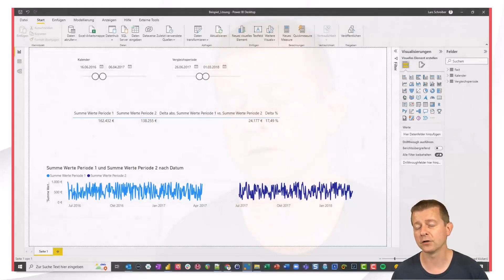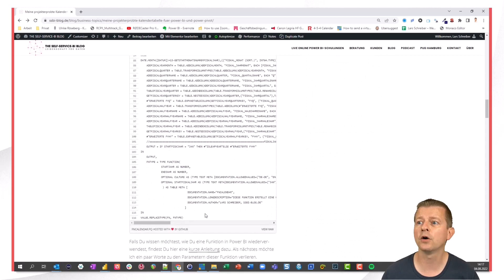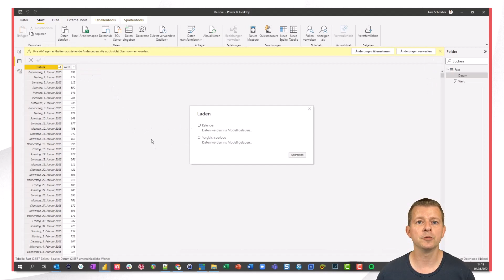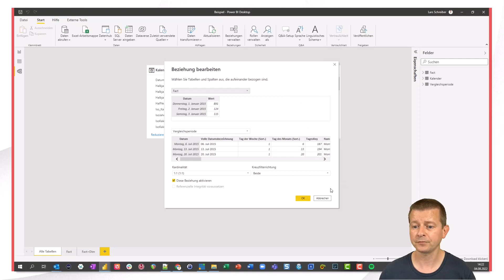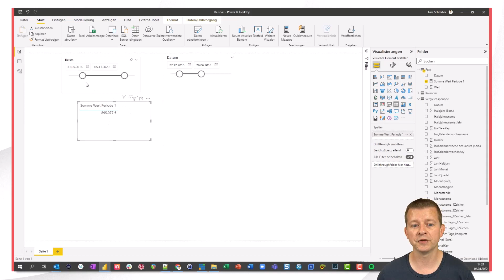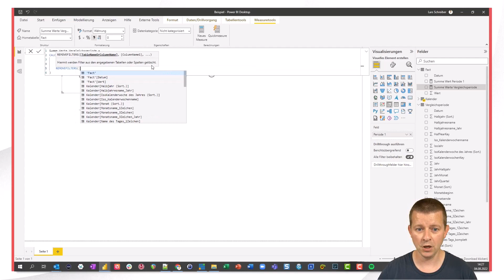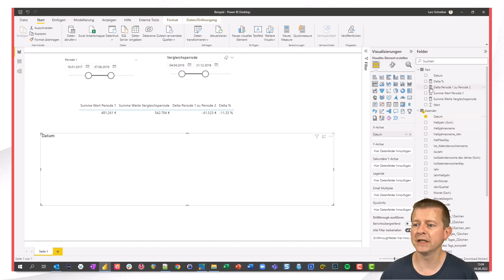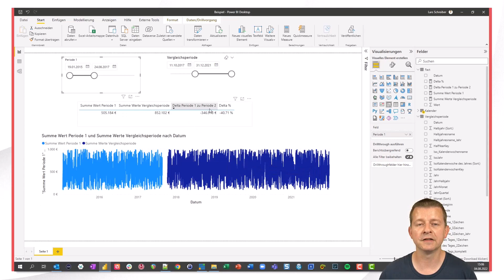Flexible Perioden in Power BI vergleichen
Melih, ein Zuschauer meines YouTube-Kanals, soll in seiner Beschäftigung als Werkstudent einen Power BI-Bericht bauen, der es ermöglicht, 2 flexibel definierbare Perioden miteinander zu vergleichen. Natürlich helfe ich hier gerne aus 🙂

🥷 BERATUNG 🥷
Du willst einen Beratungstermin buchen? Hier geht's lang